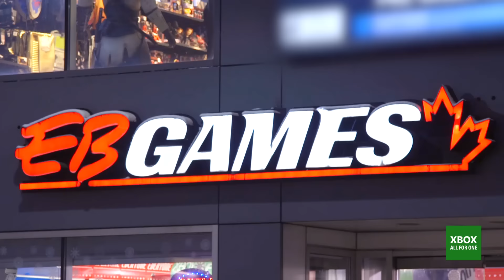All For One: Sound Off | Cheer And Gear Edition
We surprised XboxAllForOne fans with some serious cheer and gear this holiday season.

Tell us what games you’ll be playing and how you'll be celebrating the holidays in the comments.